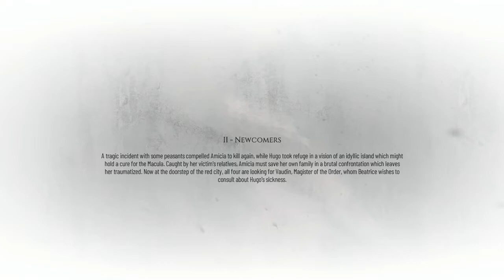A PLAGUE TALE REQUIEM, speed run Gameplay Walkthrough Part 2 | (Full Game) No - Commentary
astest gameplay without cutscenes

A Plague Tale Requiem is an action-adventure stealth video game developed by Asobo Studio and published by Focus Entertainment. Embark on a heartrending journey into a breathtaking world and discover the cost of saving those you love. After escaping their homeland, Amicia and Hugo travel far south, to new regions and vibrant cities. There, they attempt to start a new life and control Hugo’s curse. Forced to flee once more, the siblings place their hopes in a prophesized island that may hold the key to saving Hugo.

games!